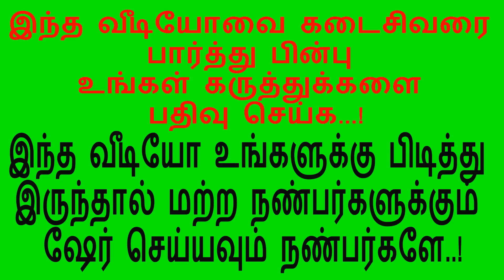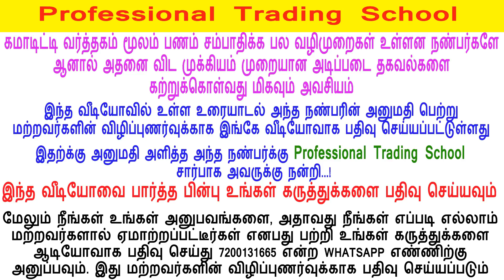Commodity Market: A Study on Awareness and Perception of Traders - Be A Successful Trader - Part 3